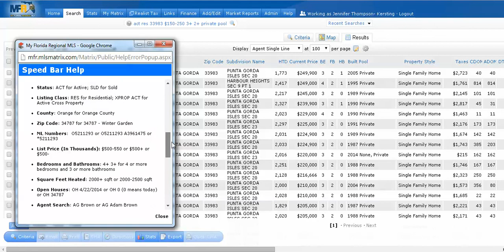How To Use The Speed Bar in Matrix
In this video Jennifer gives you a quick demonstration of the Speed Bar.